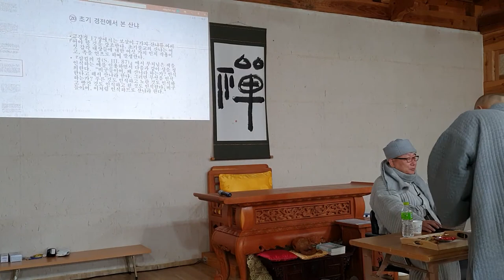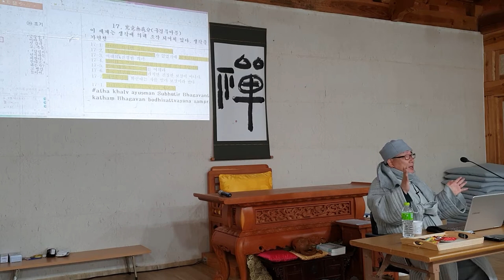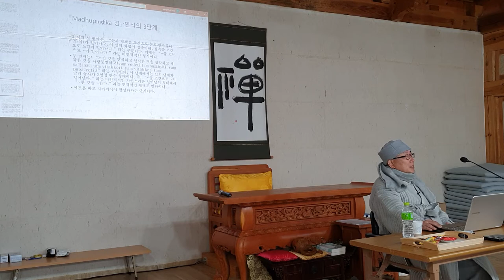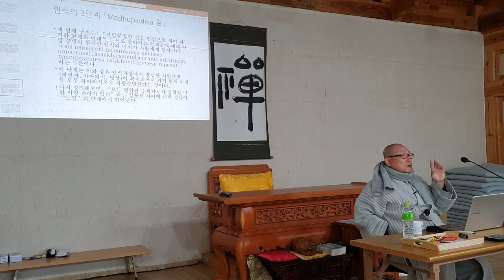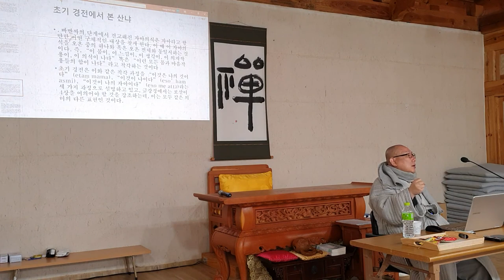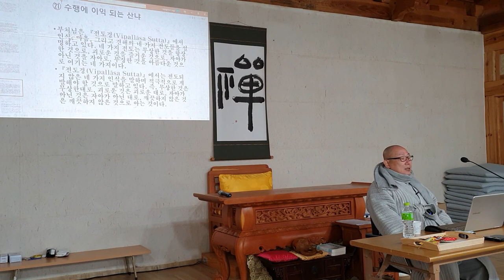등현스님 - 초기불교에서 선까지 35